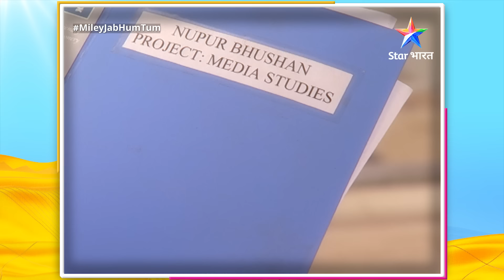Full Episode 22 || Miley Jab Hum Tum || Mayank ki Nupur ki tareef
►*About*
Chhote Shahar se Mumbai ke Excel college mein aayin do behenein Gunjan aur Nupur, jinki aankhon mein hain sapne. College mein unehin mile unke soulmates aur chal padde ye pyaar, dosti aur heartbreaks ke naye safar par.

Dekhiye MileyJabHumTum, Star Bharat ke YouTube channel par!